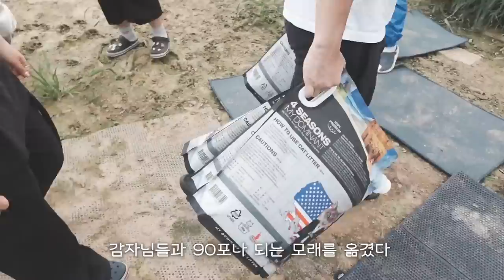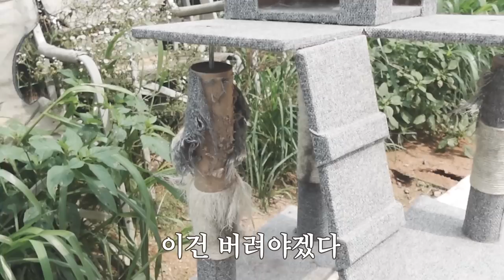아버지 장례식 끝나고 제일 먼저 한 일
그랬다고합니다